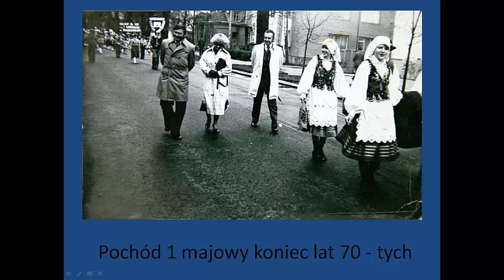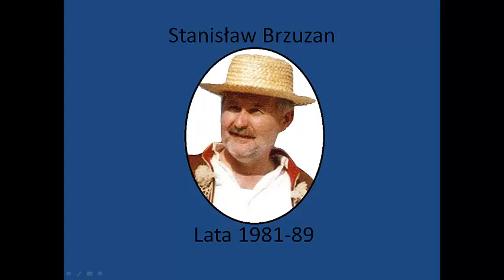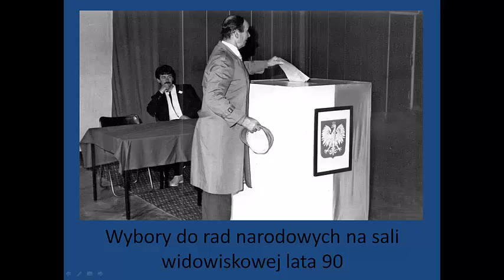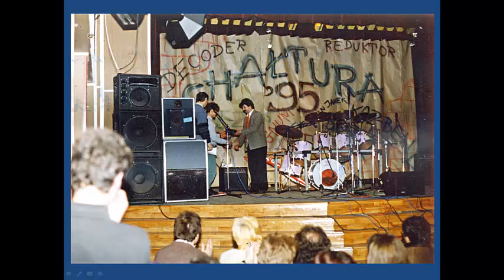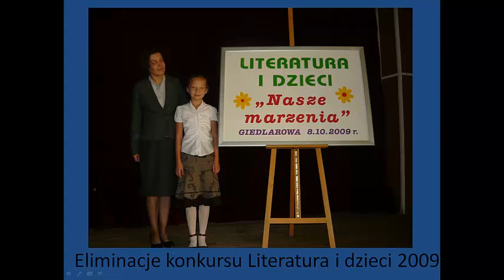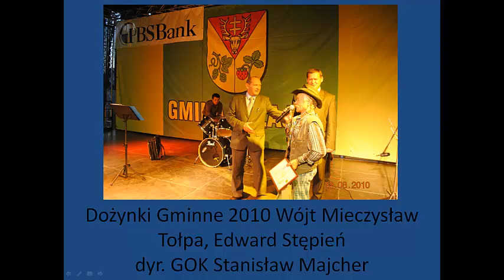Prezentacja z okazji 50-cio lecia GOK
Prezentacja z okazji 50-cio lecia Gminnego Ośrodka Kultury Gminy Leżajsk.Prezentacja zawiera archiwalne zdjęcia z przełomu 50-ciu lat